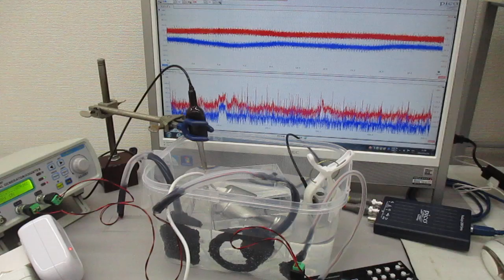超音波の音圧測定解析システム（発振制御実験） Ultrasonic-labo